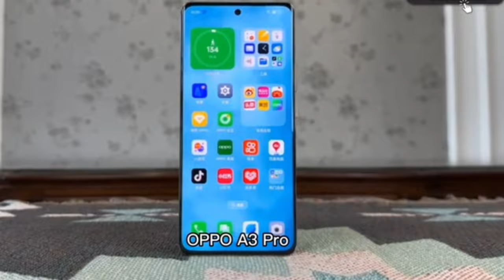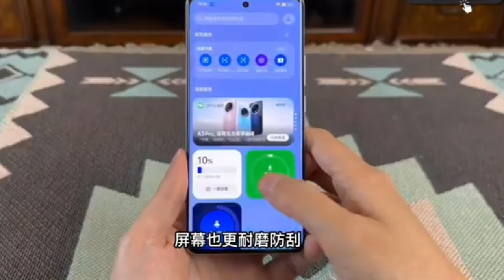Oppo A3 Pro 5G Launched In India, Oppo A3 Pro Unboxing, Display 120 Hz Refresh Rate, Camera Test?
My favorite Gadgets:
1. Digital SLR Camera
2. DIGITEK Tripod
3. BOYA by-MM1 Microphone Mini